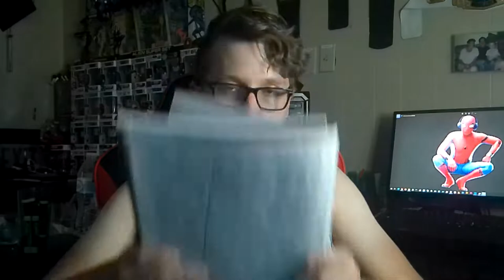Spider-Man: Far From Home Review (Spider-Man Series)